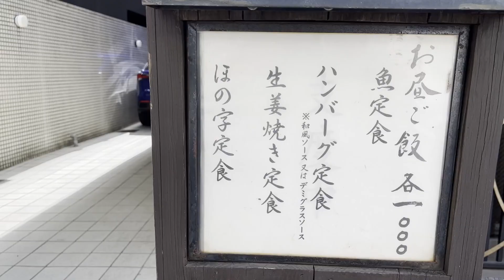Finding a hidden Izakaya restaurant in Omotesando | Tokyo Lunch Lovers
Hey Lunch Lovers! Today we venture to Omotesando in search for sushi or fish dish lunch!